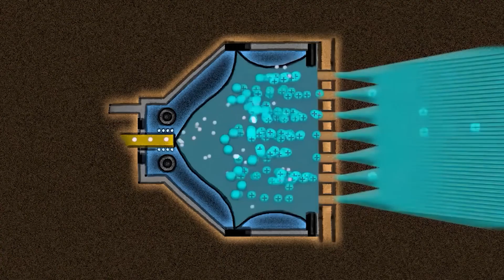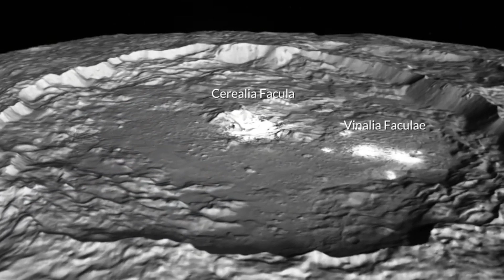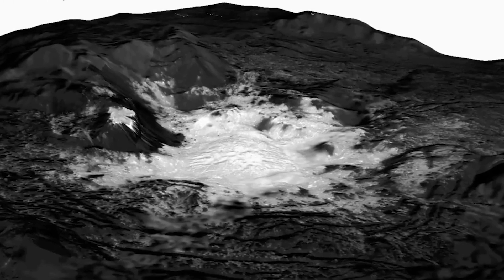James Webb Telescope Found a NEW Planet and the LIGHTS Were On